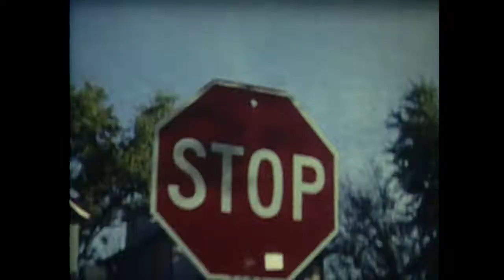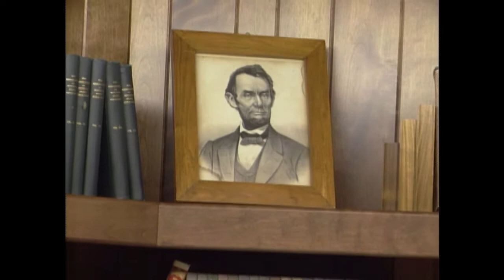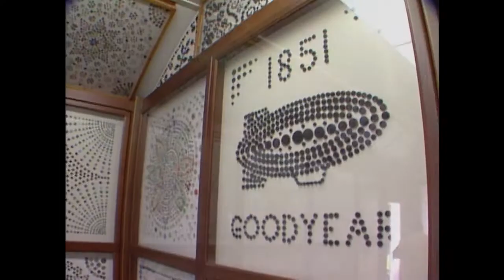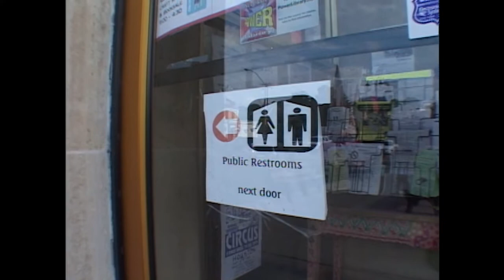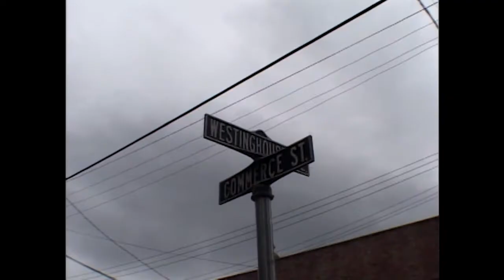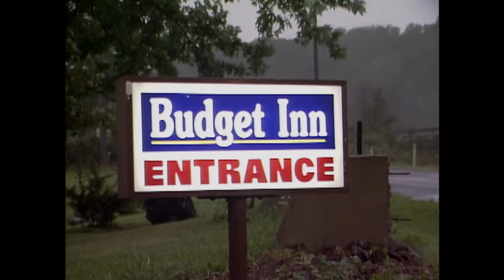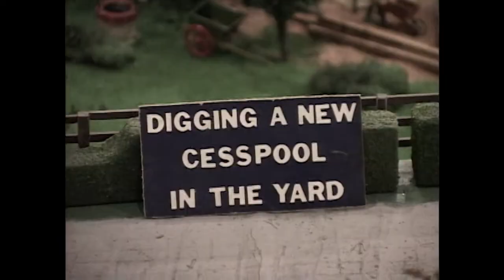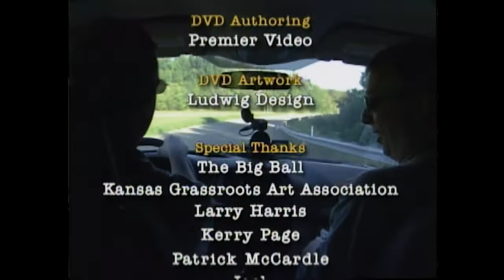Zanesville, OH, to Shartlesville, PA | Rare Visions & Roadside Revelations, Ep. 802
In Ohio, the guys stop at the Warther Carvings Museum in Dover, which houses Ernest Warther's intricate carvings of the history of the steam engine, Lincoln's funeral train and other historical subjects. Moving on to Pennsylvania and the Pittsburgh area, they encounter homemade instrument maker Karl Mullen, painter Kathleen Ferri and the ultimate "tiny town" of Shartlesville.